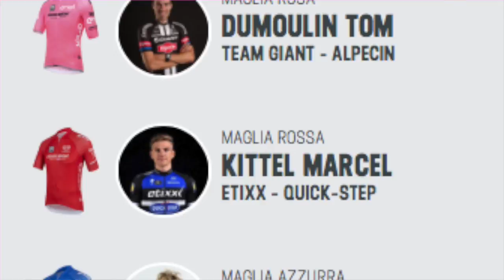Giro D'Italia 2016 - Étape 4 - Résumé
Bonjour a tous et a toutes et bienvenue dans le résumé de la 4 ème étape du Giro d'Italia 2016. désolé pour le manque de détails.